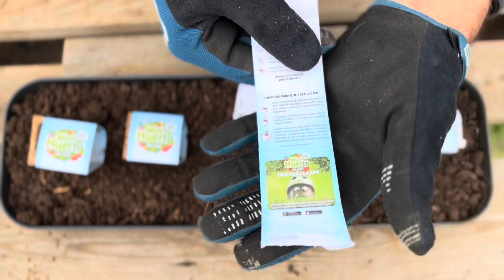DAS BEKOMMT MAN HIER IM LIDL GESCHENKT 🎁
🌴✨ Bananeninsel-Treff – Deine Community rund um La Palma und die Kanarischen Inseln! 🌞 Entdecke spannende Themen wie Wetter, Wanderungen, Outdoor-Abenteuer und mehr. Über 120 Mitglieder warten auf dich – komm jetzt dazu! 🚶‍♂️🐾🌺 Hier geht’s zum Treff

🌴 Willkommen auf der Bananeninsel! 🌴

Hier auf La Palma, der grünen Perle der Kanaren, nehme ich dich mit auf meine Outdoor-Abenteuer. Ob Wanderungen durch atemberaubende Landschaften, Erkundungstouren zu versteckten Ecken oder entspannte Momente in der Natur – auf meinem Kanal dreht sich alles um die Schönheit und Vielfalt dieser einzigartigen Insel.

🥾  Meine Ausrüstung:
Action Kamera GoPro Hero 10
T-Shirt Merino Wolle